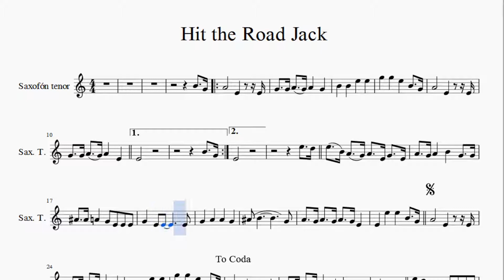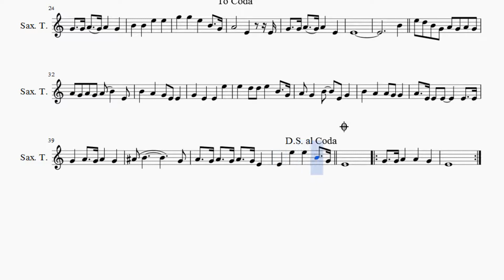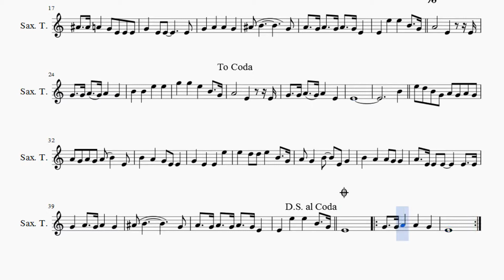Partitura Ray Charles - Hit the Road Jack Saxofón Tenor